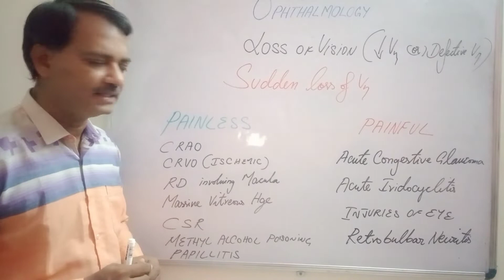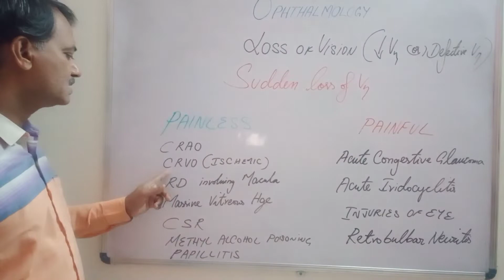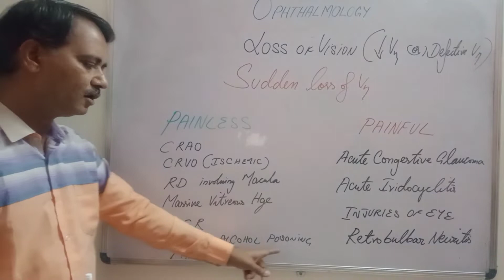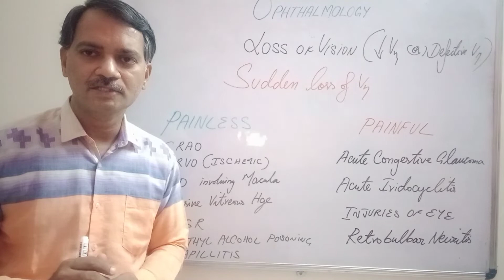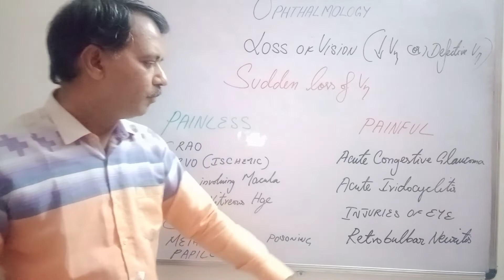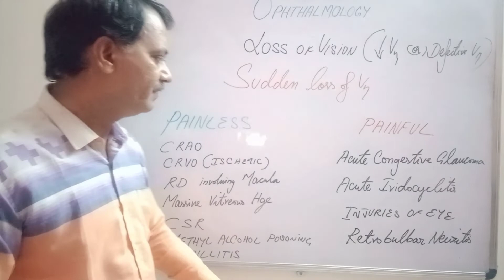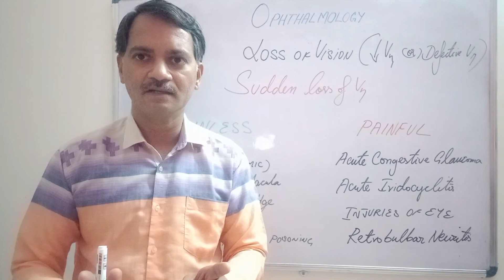38 - SUDDEN LOSS OF VISION - A MEDICAL EMERGENCY - TIME IS VISION - by Dr. R. Raja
IF ANY MISTAKES ARE THERE, IT IS UPTO THE VIEWER TO REFER WITH THE BOOKS. THE CHANNEL IS NOT RESPONSIBLE FOR ANY KIND OF LOSS SUFFERED BY THE VIEWER WATCHING AND FOLLOWING THIS VIDEO.